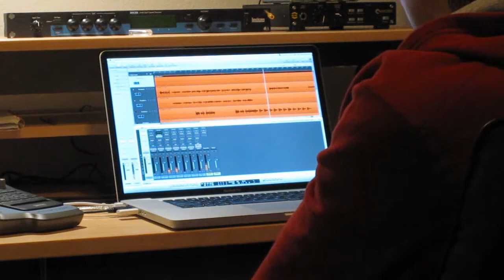The OneUps - Super Mario Kart - Off to Mix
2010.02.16 |  We have some stuff off to mixing!  Not much to report this weeks, but we are making progress.  BOOSH!  Video by Mustin. "TOU Jingle" Arr. & Performed by William Reyes.